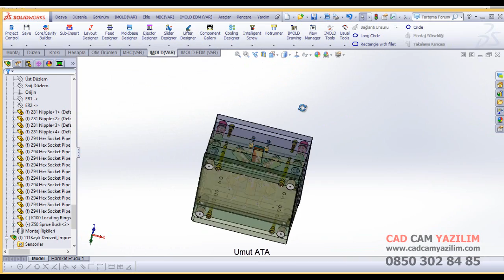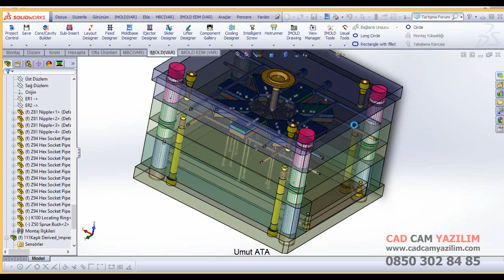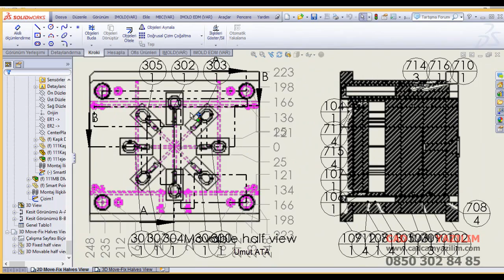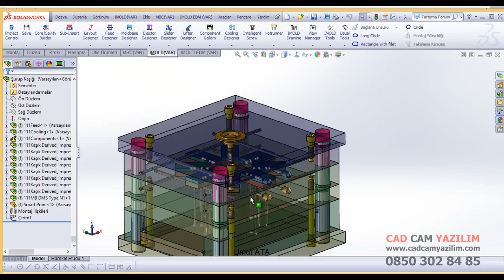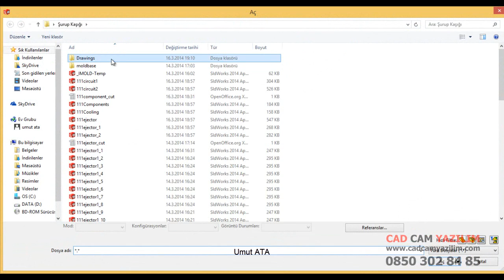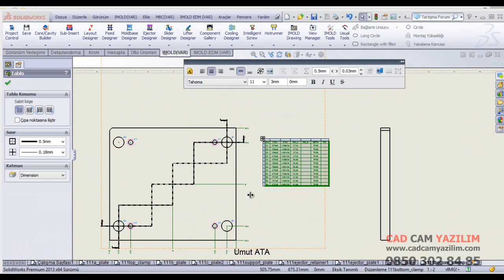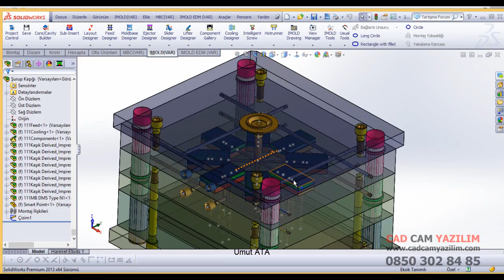IMOLDv12 - 07 Otomatik Teknik Resim Oluşturma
IMOLD for SolidWorks Plastik Enjeksiyon Kalıp Tasarım Programı ile Kalıp Tasarımları yapmak artık çok kolay. Detaylı bilgi için imold.cadcamyazilim.com ziyaret edebilirsiniz. Dilerseniz 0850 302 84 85 numaralı telefondan demo talebi bulunabilirsiniz.